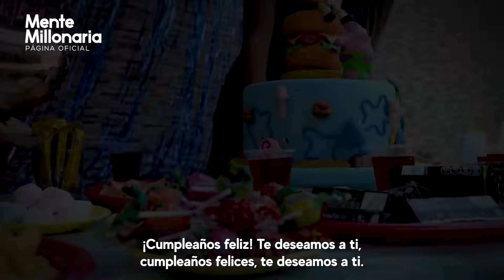Nunca Olvides tus raíces ni de donde provienes | Agradece a la Vida Los Buenos momentos de Felicidad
No olvides nunca quien eres ni de donde vienes ,Nuestro pasado es la prueba irrefutable de nuestro paso por el mundo y por la vida de los demás.